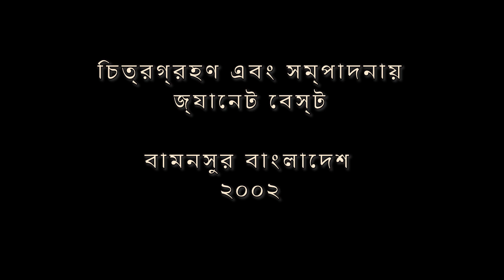মাটির মত হয়ে খাঁটি Pure as Earth sung by Uttam Dewan & written by Khalek Dewan, Matal Rajjak's guru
মাটির মতো হয়ে খাঁটি   Pure as Earth
গায়ক - উত্তম দেওয়ান   Singer - Uttam Dewan
গানটি লিখেছেন খালেক দেওয়ান, মাতাল রাজ্জাকের গুরু
Song written by Khalek Dewan, Matal Rajjak's guru
বামনসুর বাংলাদেশ ২০০২
Bamansur, Bangladesh August 18, 2002
চিত্রগ্রহণ এবং সম্পাদনায় জ্যানেট বেস্ট
Filmed and edited by Janet Best

পুনর্বার করিয়া তারে ছোটা - ফাটা বাছত করে তবে বিক্রি প্রেমের দরে প্রেম বাজারে হয় চালান (২)
নিয়া ভান্ড খরিদদারে, সে ভান্ড পরিক্ষা করে
আসল হইলে পরে (২), টোকাতে করে ঠনঠন।
নবিজির খাশ মহলে যাবে মন মন রে (২)
মাটির মতো হয়ে খাঁটি পন কর জিওন মরণ,
মন রে ♪♪ মন  ♪♪
[তবু না সন্দেহ যায় এনে তারে জলে চোয়ায়,
সেই ভান্ড যদি চোয়ায় গ্রাহকে না নেয় তখন](২)।
দেওয়ান আলেফ চাঁন কয়, মনরে লেটা উপর তলায় আজব কুঠা। আলেফ চাঁন কয়, আজব কুঠা, উপর তলায় আজব কুঠা সাড়ে চব্বিশ চন্দ্রে রাখা আল্লাহ্ নবীর সিংহাসন (২)
নবীজির খাশ মহলে যাবে মন মন রে।